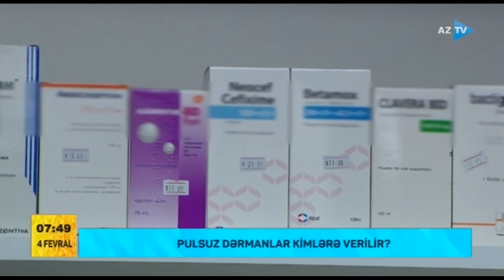Pulsuz dərmanlar kimlərə verilir?